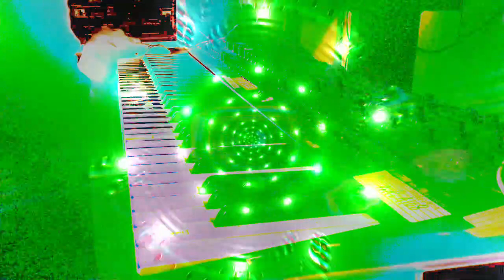Forms of sound made real from beyond all voids of nothingness - Structure without structure manifest